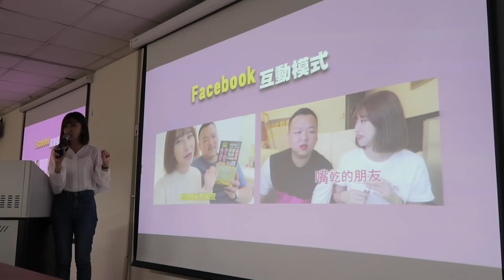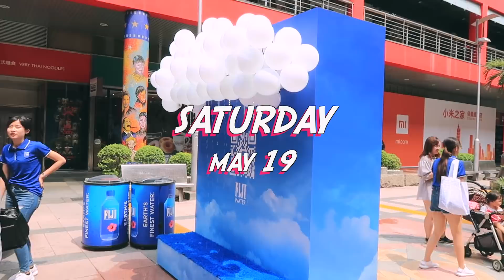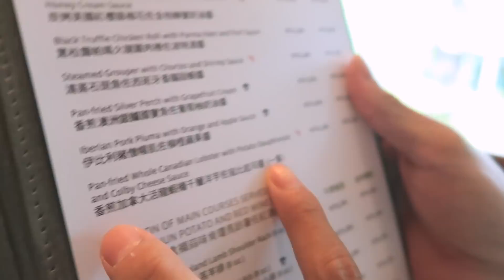May Monthly Vlog | 瘋女人5月VLOG｜2018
沒想到5月行程滿檔！！！！
每個月剪一支VLOG就好像在看日記一樣
有種「居然做這麼多事啊」的感覺
謝謝大家捧場！！！！！
最後老樣子，誠徵上字幕小幫手喔♡

░ FAQ
‣ 相機：Canon PowerShot G7 X Mark II
‣ 影片剪輯軟體：final cut pro X
‣ 頭髮：好剪才Penny / 台北市大安區和平東路三段98巷7號
‣ 美甲：Bright Studio（IG＠bright.f.s）